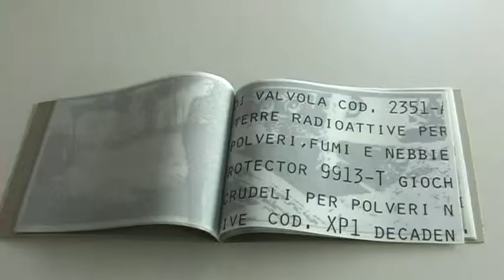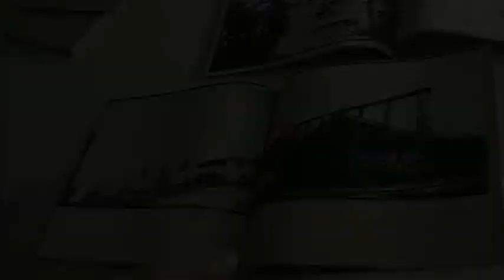Botto e Bruno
incontro con Roberta Bruno e Gianfranco Botto a Torino, nella loro casa-studio
(brano iniziale da Freeplay music)